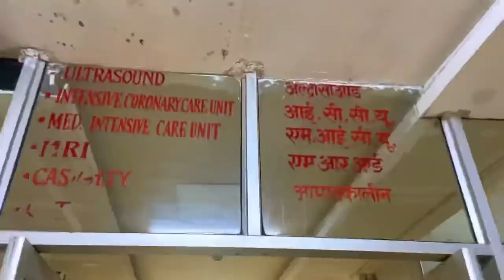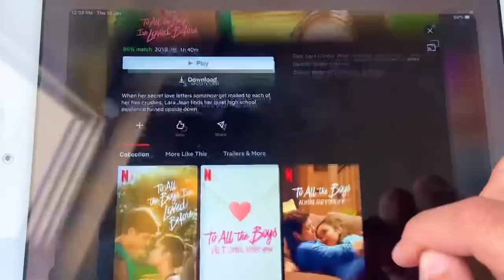MBBS 2nd Year ~ Probably The Last Class || Vaccine Again 💉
Omg, why am I so slow? This edit took me Three Long Days 🥺